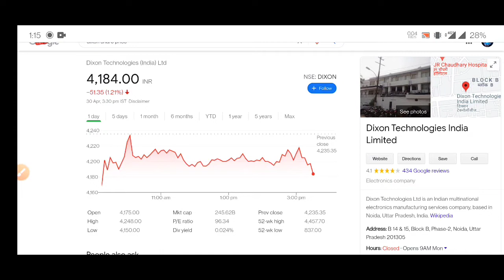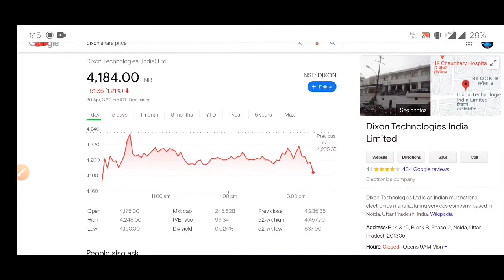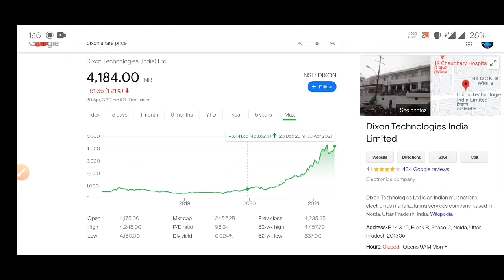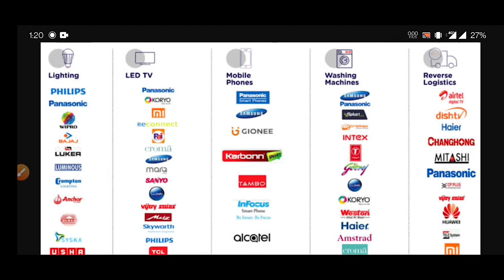DIXON TECHNOLOGY STOCK | Investing | DIXON TECHNOLOGY NEWS | DIXON TECHNOLOGIES UPDATE AND ANALYSIS